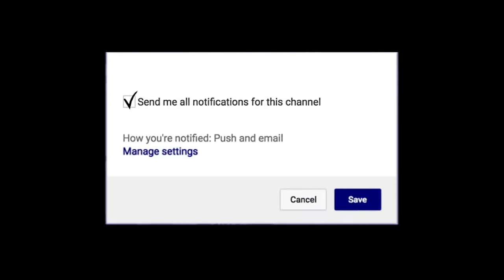Michael Hughes Duquesne Dukes Defensive Highlights | 82 Total Blocks!